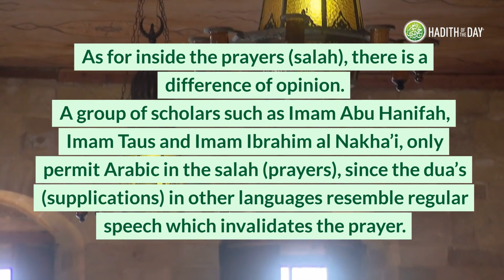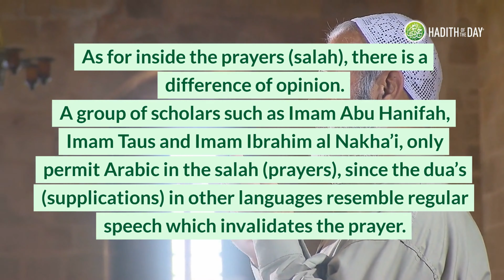Can You make Dua in Sujood? Does this invalidate the prayer?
Does making duas during sujood deviate from the prayer? Is this permitted? Find out in this video.